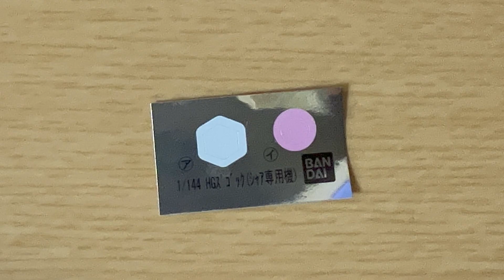【ガンプラ全塗装】【ズゴック迷彩塗装】HGズゴックを２種類の方法で迷彩全塗装！【筆塗り】【エアブラシ】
こんにちはプラコマチャンネルです。
今回はEGストライクガンダムを成形色仕上げで作ってみました。

【EG福岡νガンダム全塗装】本格ディテールアップに初挑戦！エントリーグレードRX-93ffνガンダム全塗装【実物大立像νガンダム】【νガンダムは伊達じゃない！】

目次
00:00 クリックありがとうございます
00:16 簡易レビュー
00:43 合わせ目消し
01:21 ４００番やすり
01:51 爪改造
02:09 スジボリ彫り直し、８００番やすり
02:46 下地塗装
03:07 爪塗装
03:16 メイン塗装1色目
03:39 エアブラシ迷彩
04:10 エアブラシ塗装２色目
04:25エアブラシ塗装３色目
04:55 汚くなった部分を修正（詳しくは筆塗りの項を参考に）
05:18 光沢クリア
05:31 筆塗り迷彩塗装
06:28 爪修正
06:48 モノアイ改造
06:59 ドライブラシ
07:10 つや消しクリア
07:15 完成！
08:16 ご視聴ありがとうございました